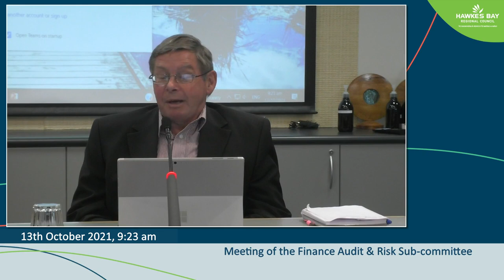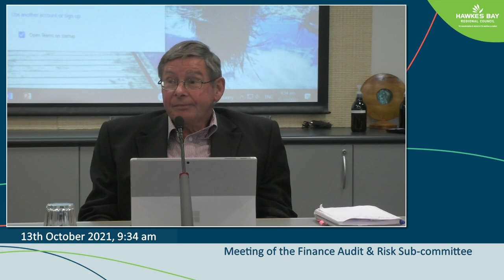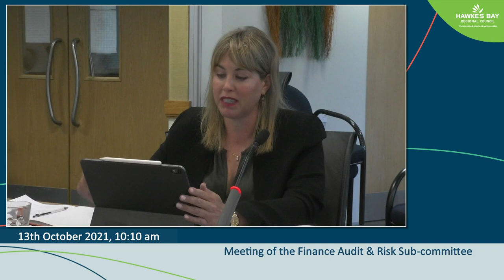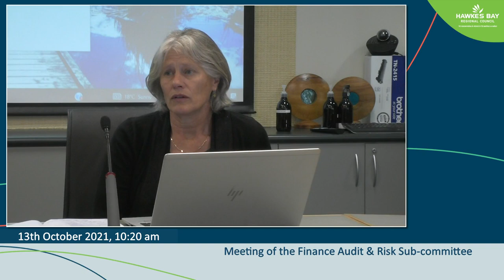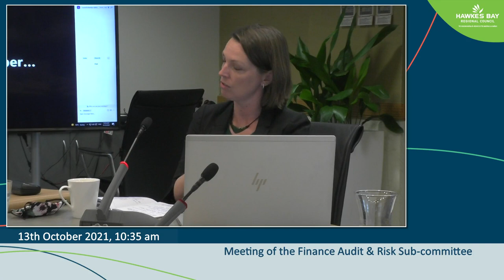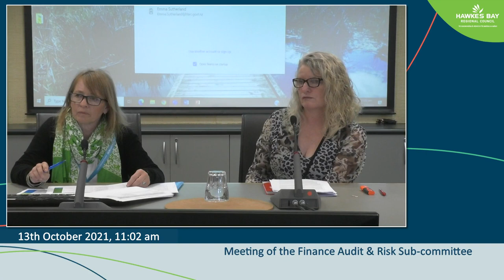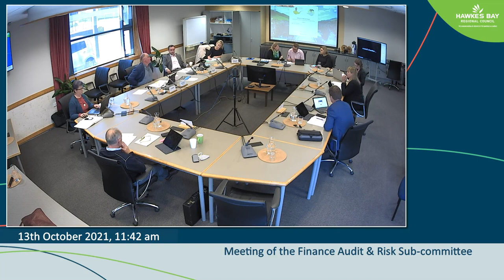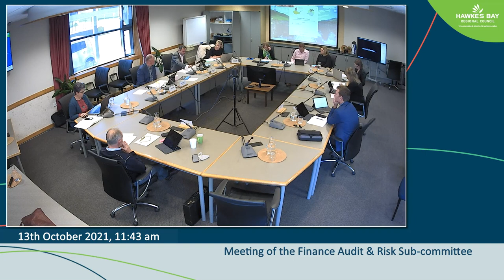Meeting of the Finance Audit & Risk Sub-committee - 13th October 2021